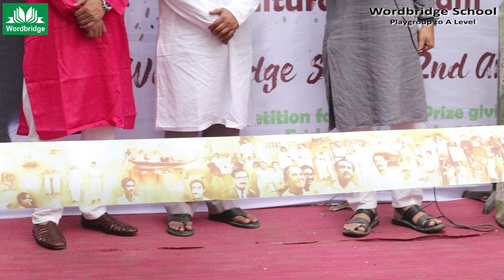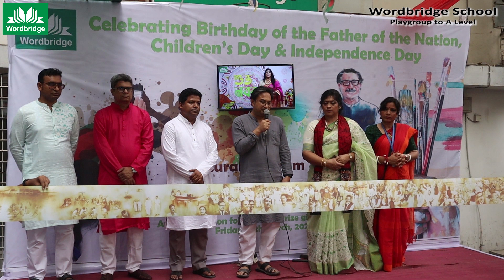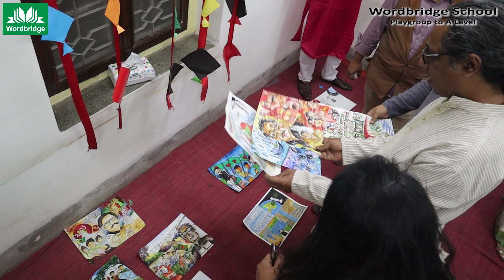Wordbridge School 2nd Art Bonanza, 2023